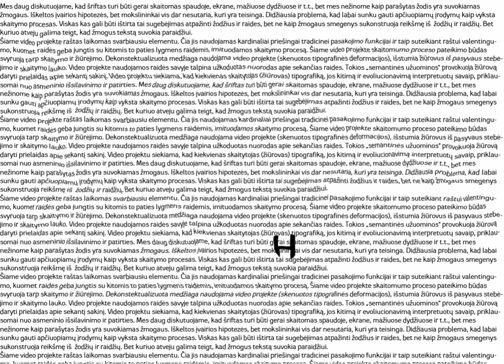Justina_Medvedevaitė_The_process_of_reading_Vilnius